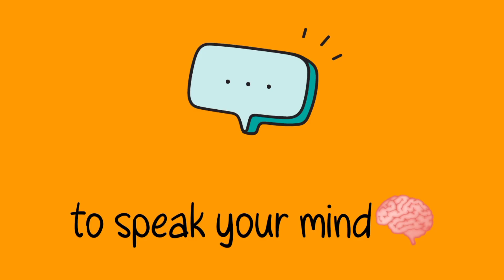las ruedas del autobus (the wheels on the bus) - video efectos de cara graciosa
Channel: A&B happyclips